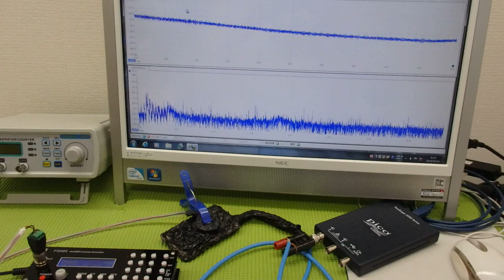対象物の表面を伝搬する表面弾性波の測定解析に基づいた最適化技術 ultrasonic-labo